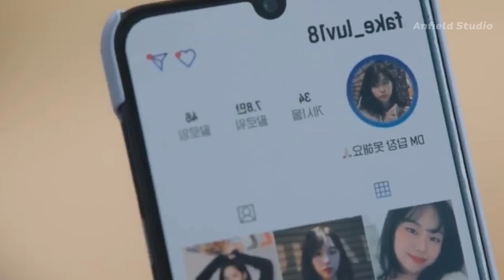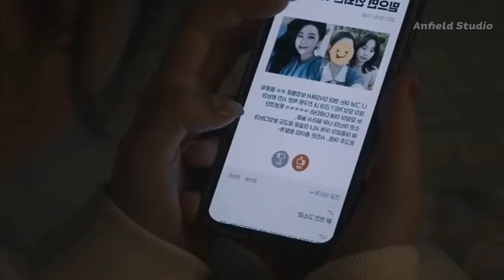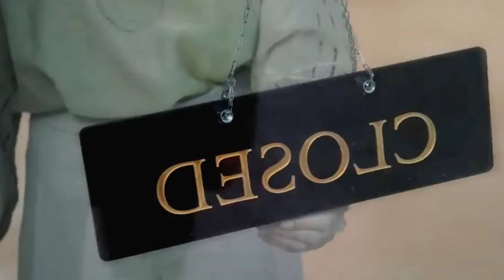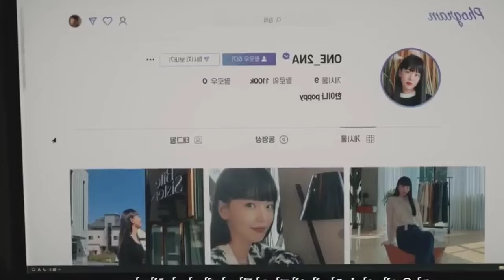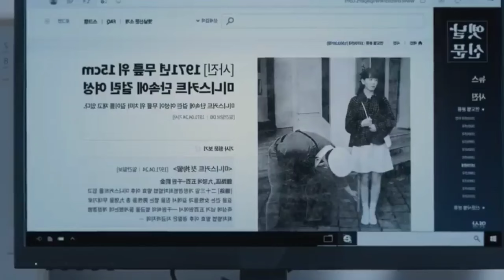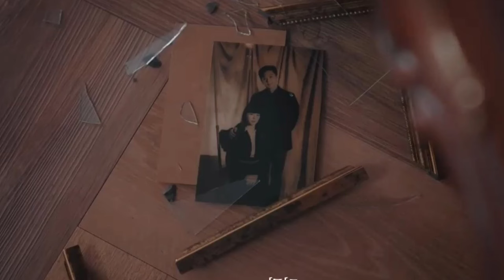สปอยซีรี่ย์|เมื่อแวมไพร์สาวตกหลุมรักมนุษย์|Bite sister (ตอนเดียวจบ)